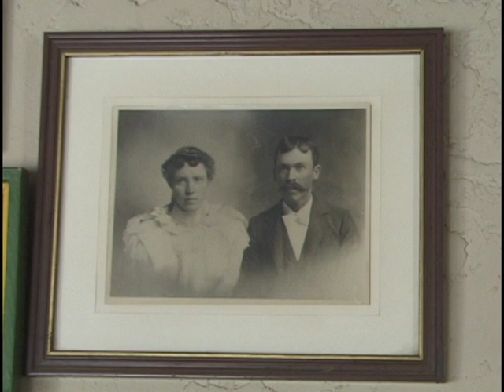FAY RAY Documentary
Beautiful oral history of Fay Ray captured by her loving granddaughter Robin Pledge! A nostalgic time capsule, a bit of history, and a loving portrait of a phenomenal lady!